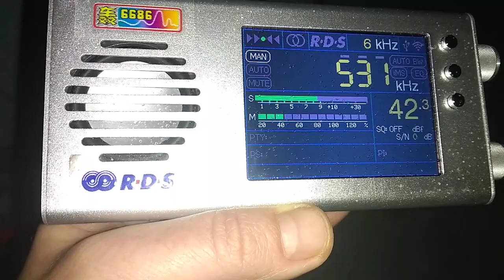531 kHz Radio Algérie Internationale 14:23UTC 03-Feb-2023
531 kHz Radio Algérie Internationale 14:23UTC 03-Feb-2023
TEF6686, FSL antenna
3-5 FEB 2023 MWDX expedition to urban village